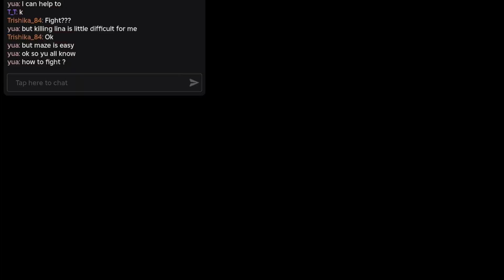HURRY!! Do this before it’s too late… 😱